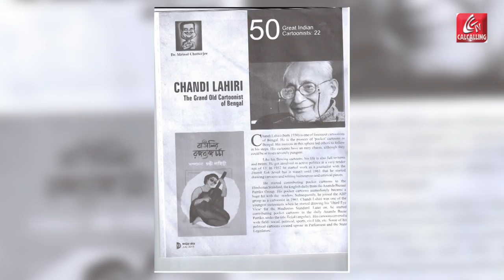Cartoonist Chandi Lahiri Passed Away